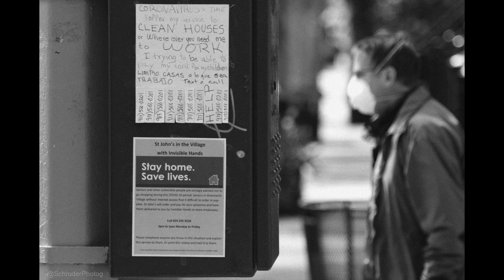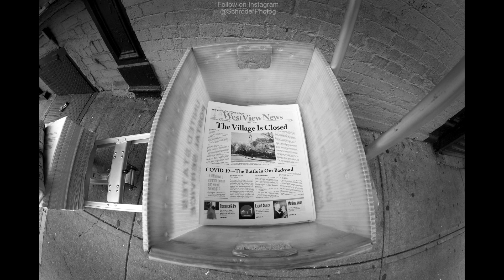Empty New York City - April 2020 - The Village Is Closed - Pandemic Preview Photos by Louis Schroder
Photographs of the Streets of New York April 2020 by Louis F. Schroder Preview of 'The Village is Closed'. Photographs by Louis F. Schroder